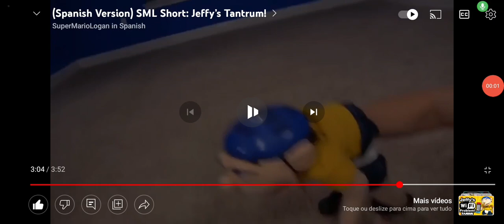Beating Mario With Jeffy A Belt Productions Logo (Variant)